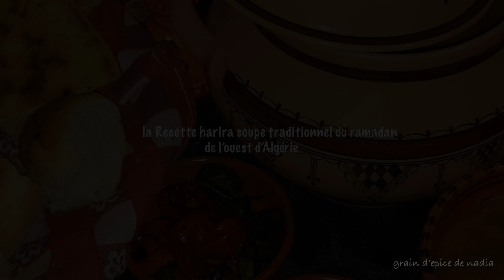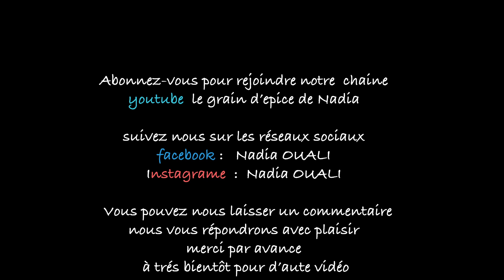La recette de harira traditionnelle Algérienne de ramadane à la base de farine concassée bio